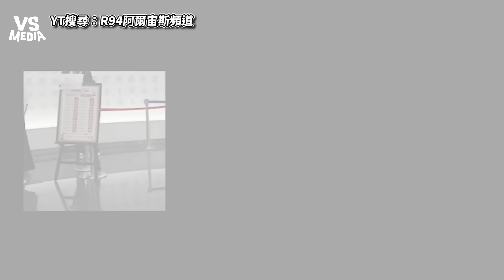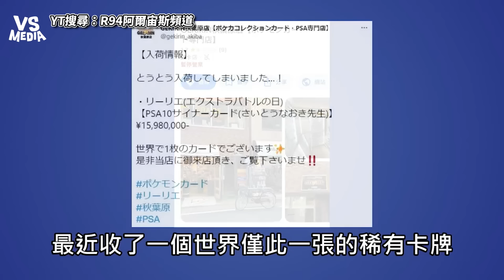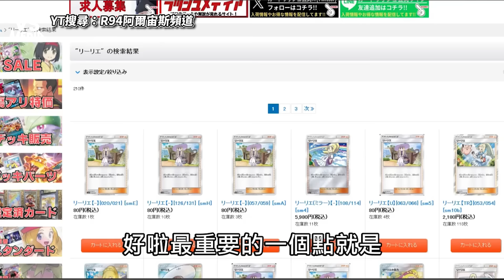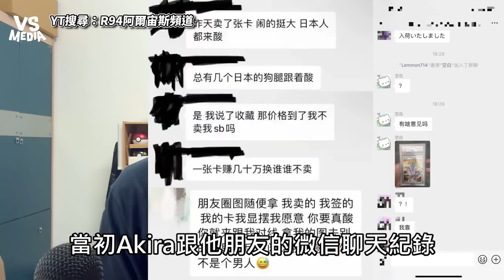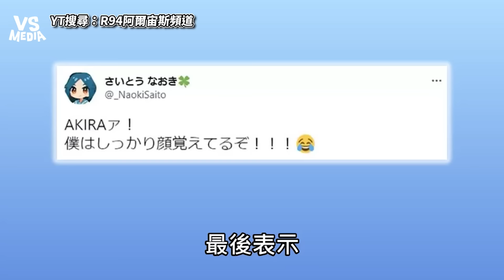寶可夢簽名卡轉賣1600萬炎上事件！網友爆氣肉搜黃牛１星負評灌爆店｜VS MEDIAｘ